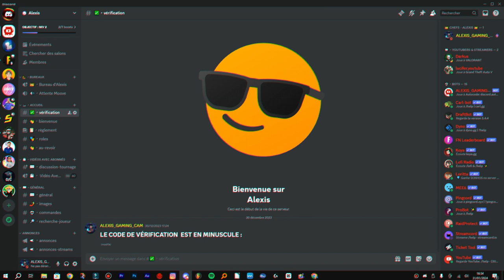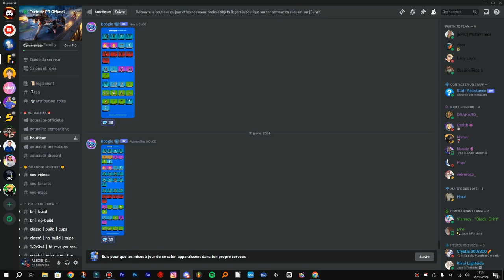[TUTO] Comment METTRE AUTOMATIQUEMENT la BOUTIQUE FORTNITE sur DISCORD ?!